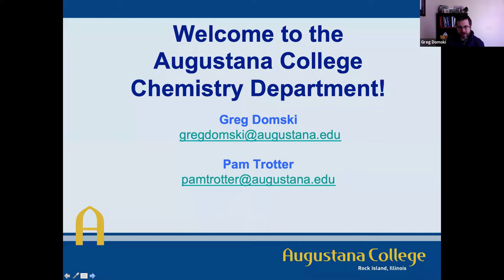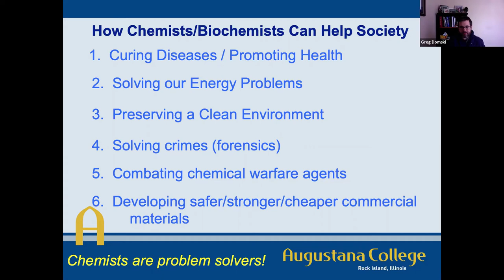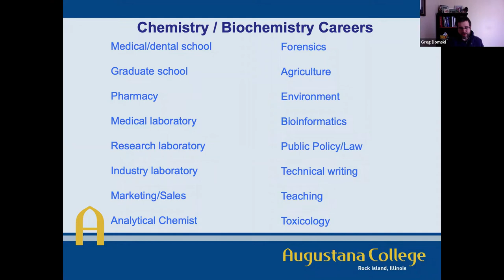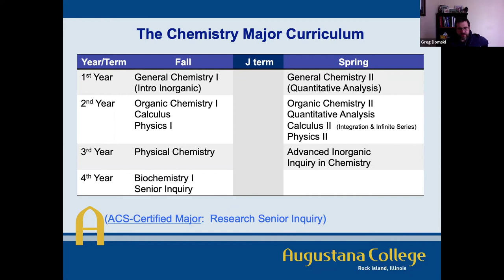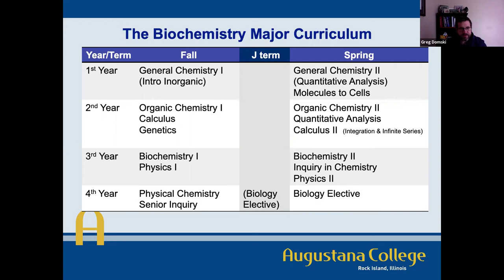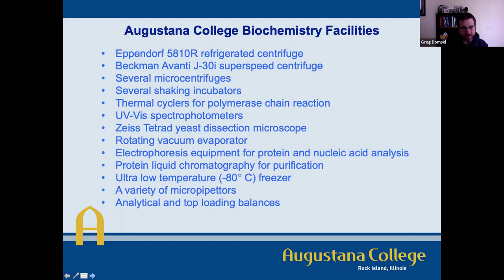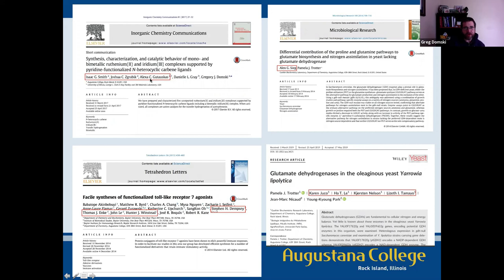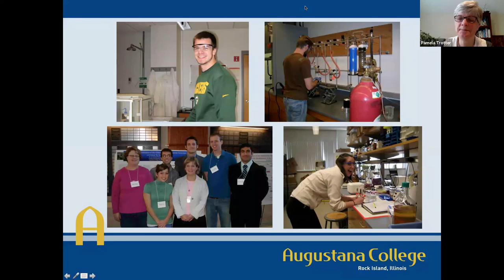Learn about Chemistry & Biochemistry with Dr. Domski & Dr. Trotter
Interested in learning about Chemistry & Biochemistry at Augie? Join Dr. Domski & Dr. Trotter as they answer questions about the program.

Note: This is an edited recording of our live session on 04/27.